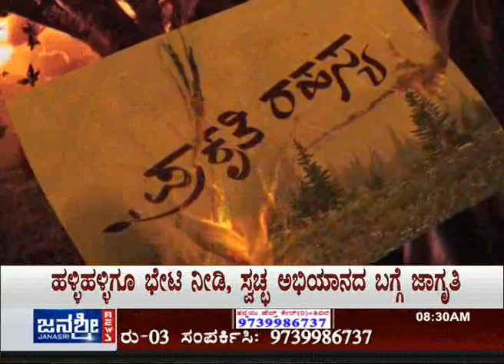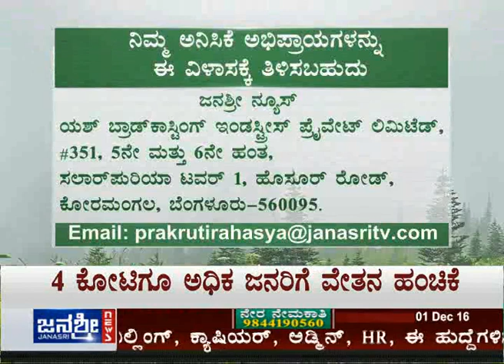Janasri News | Prakruthi Rahasya - Episode 21